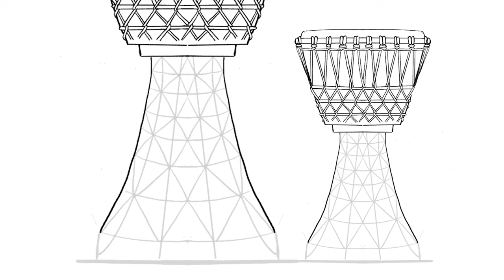Djembe drum drawing time lapse joseph ジョゼフンコシ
ジョゼフンコシ Djembe drum drawing time-lapse joseph Nkosi